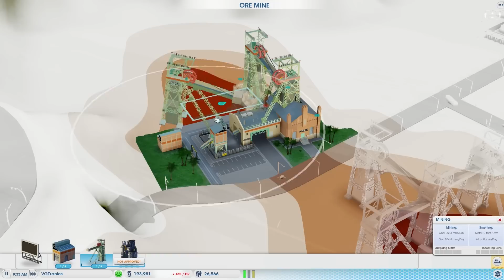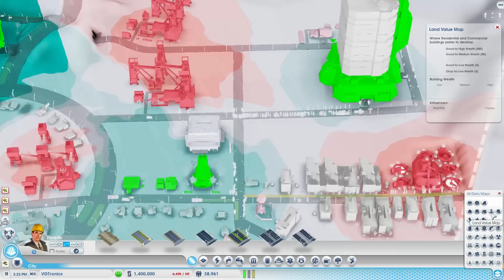Επιτέλους πράγματα! - {Simcity #29}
Το Simcity είναι ο πιο διαδεδομένος εξομοιωτής πόλης! Δείτε πως  δημιουργούμε τις πόλεις μας και πως αυτές αλληλεπιδρούν όσο μεγαλώνουν αλλά και κυρίως όσο το μέλλον έρχεται!